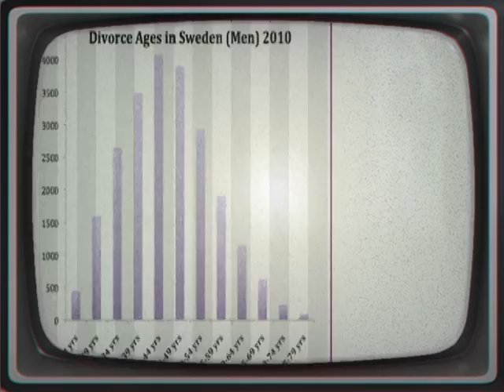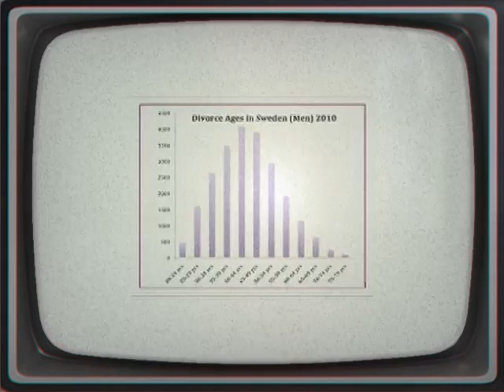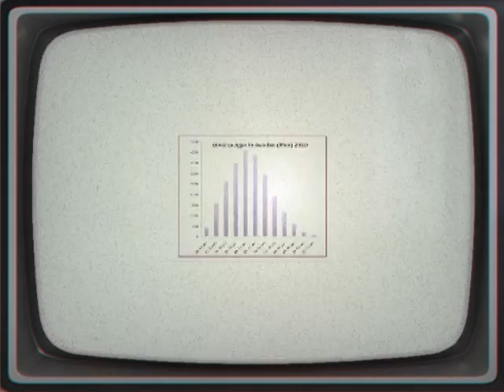Sweden Joe Goes To SWEDEN (Part 1/3)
Sweden ), officially the Kingdom of Sweden , is a Scandinavian country in Northern Europe. Sweden borders Norway and Finland, and is connected to Denmark by a bridge-tunnel across the Øresund.